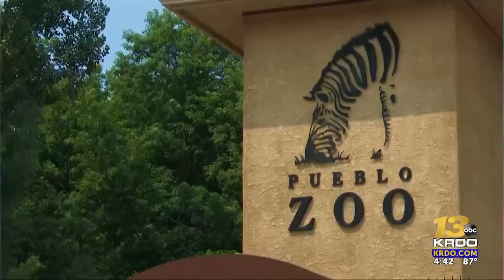Fun at the Pueblo Zoo: Hanging out with the kings and queens of the jungle